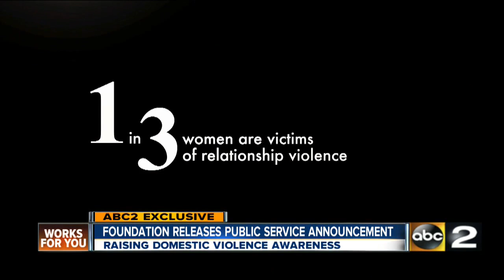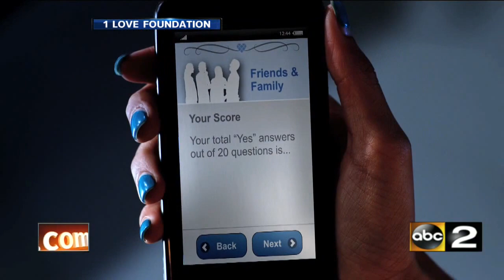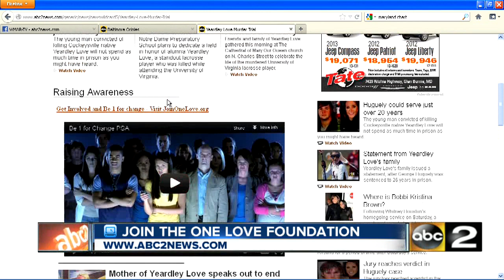One Love Foundation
Sharon Love